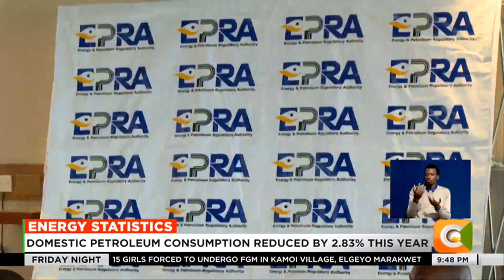Kenya ranks first in Africa in geothermal generation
Kenya continues to dwarf its peers in the East African region as it boasts of the highest installed electricity capacity. This is according to the latest Energy and Petroleum Statistics Report, which also puts the renewable energy contribution at nearly 85% of installed capacity